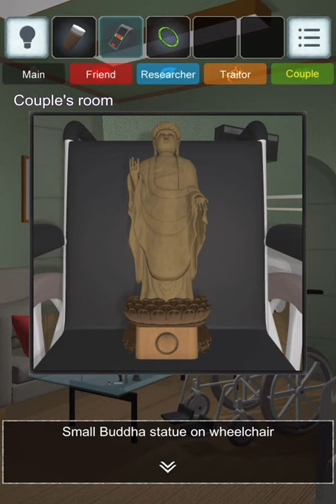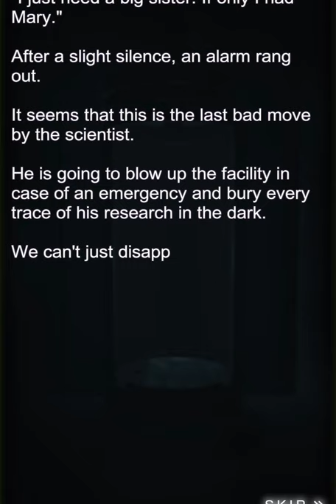escape-game-the-psycho-room: Cage of Rebirth 공략 full walkthrough